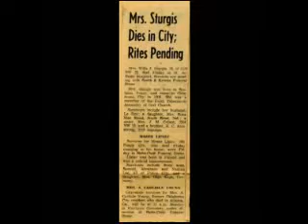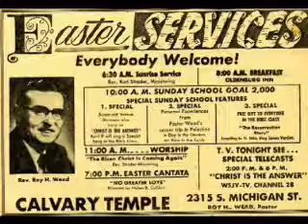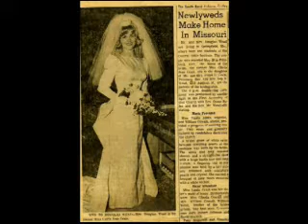17 Another Wedding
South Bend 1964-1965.